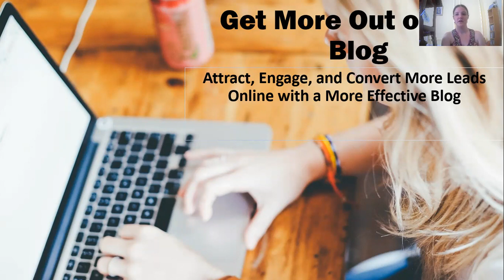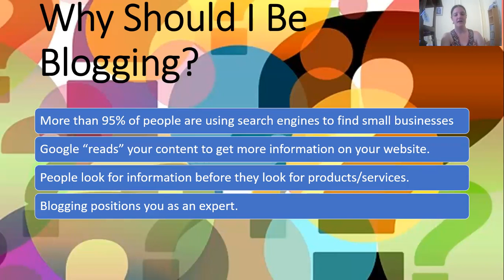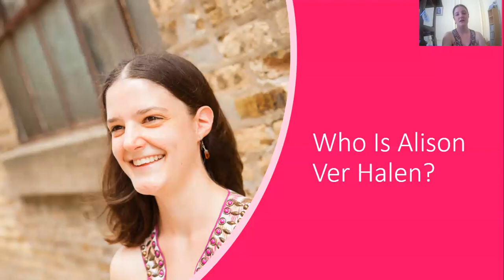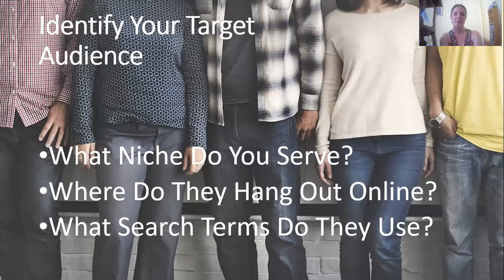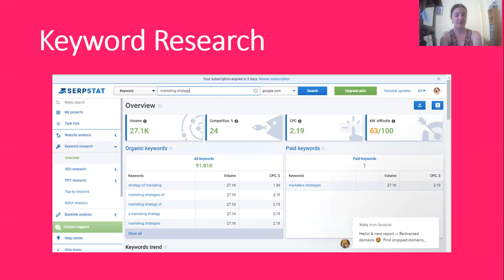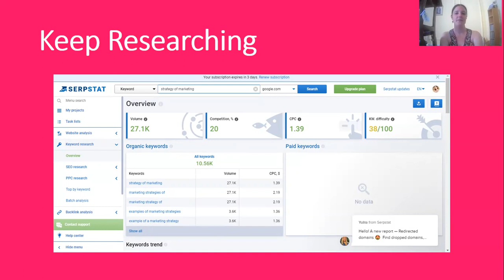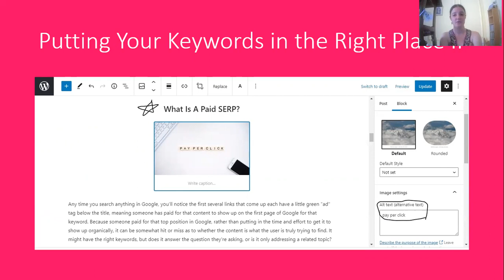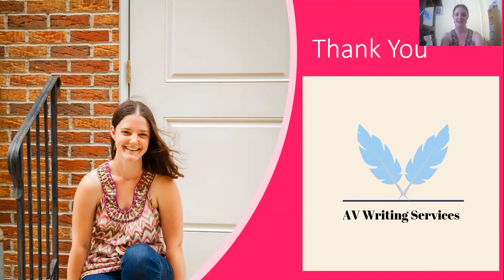Get More Out of Your Blog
Blogging can be a great way to attract, engage, and convert more leads online, but only if it's done right.

Rather than blogging sporadically or publishing a few blog posts and giving up when you don't see immediate results, use these tips to make sure you get more out of your blog.